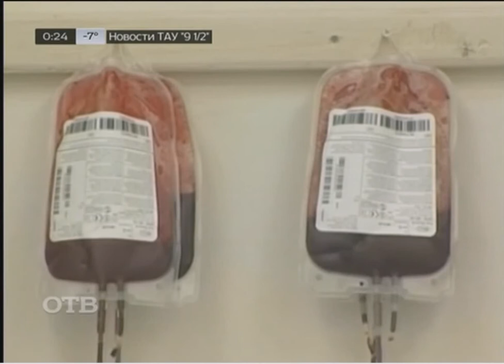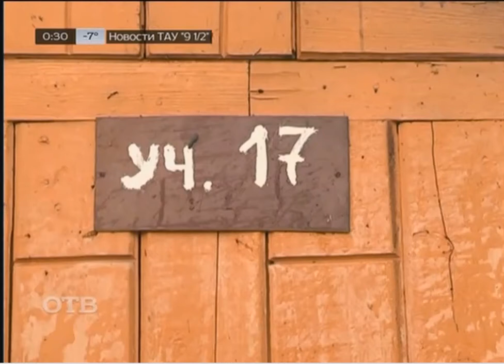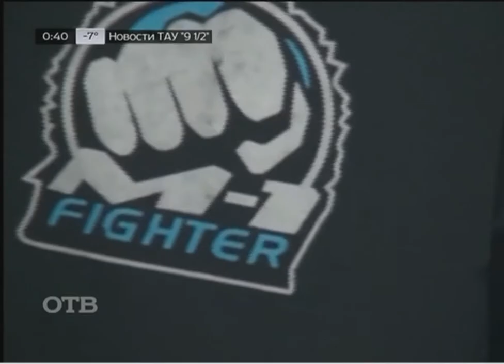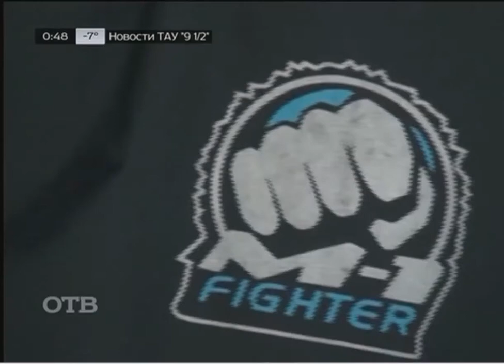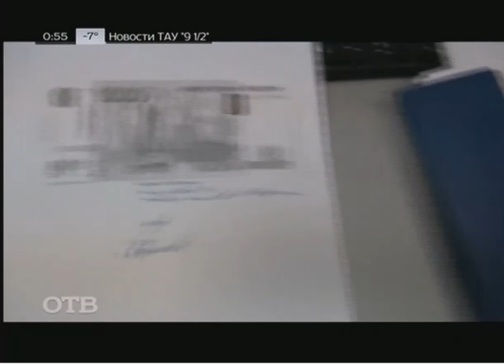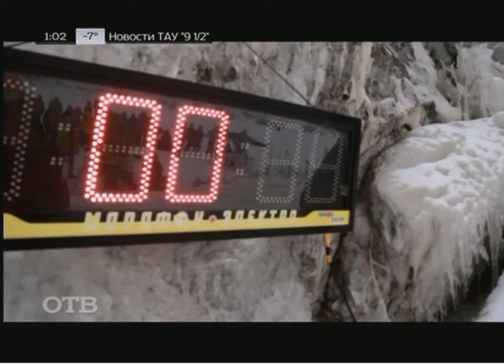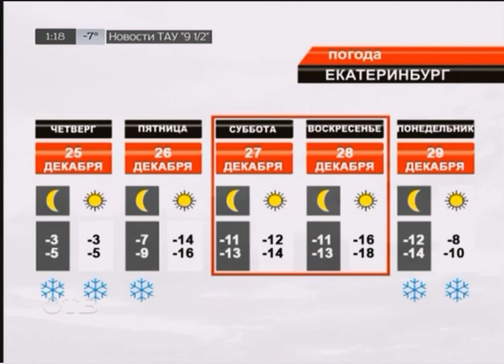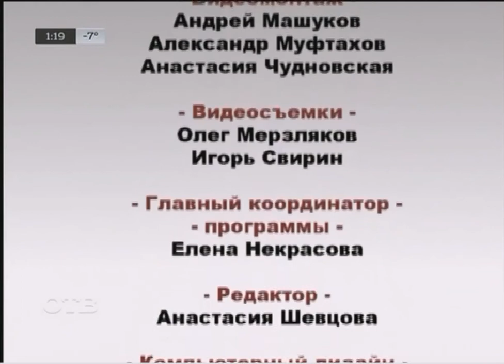Новости Иннокентия Шеремета 9 1/2 от 24 декабря 2014 года. (Полный выпуск) HD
Выпуск Новостей "Девять с половиной" от 24 декабря 2014 года. Ведущий Иннокентий Шеремет.
© «Телевизионное Агентство Урала»